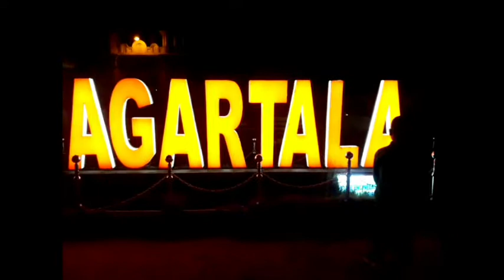Bengali vlog রবিবারের ঘোরাঘুরি part#1. vlog no 31😀❤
নমস্কার বন্ধুরা আমি smita. SMITA r Ghor shongshar chenel e সবাইকে অনেক অনেক সাগত। তোমাদের ভালোবাসা আমি কামনা করি ধন্যবাদ ।🙏🙏